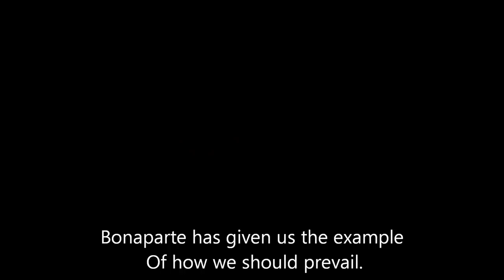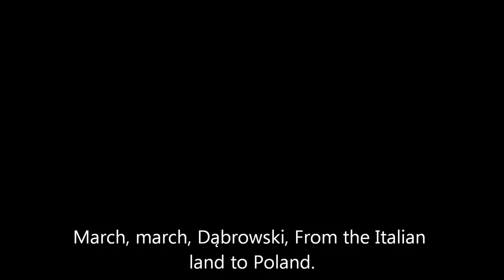Polish National Anthem HD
Like, maybe even sub if you're in a good mood
The Anthem of my Homeland, and I am sure you will agree, a great nation and a great
Anthem:

Poland has not yet perished,
 So long as we still live.
 What the alien force has taken from us,
 We shall retrieve with a sabre.

2X March, march, Dąbrowski, From the Italian land to Poland. Under your command We shall rejoin the nation.

We'll cross the Vistula and the Warta,
We shall be Polish.
Bonaparte has given us the example
Of how we should prevail.

2X March, march...

Like Czarniecki to Poznań
 After the Swedish occupation,
 To save our homeland,
 We shall return across the sea.

 2X March, march...

A father, in tears,
 Says to his Basia
 Listen, our boys are said
 To be beating the tarabans.

 2X March, march...